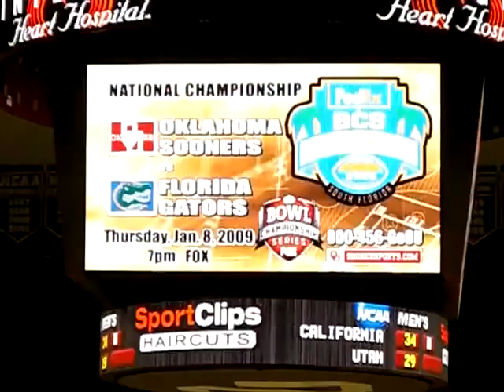OU Is Going To The 'Ship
The Oklahoma football team is recognized at halftime of the OU/Maine basketball game and presented with their official invite to the BCS National Championship game against Florida.